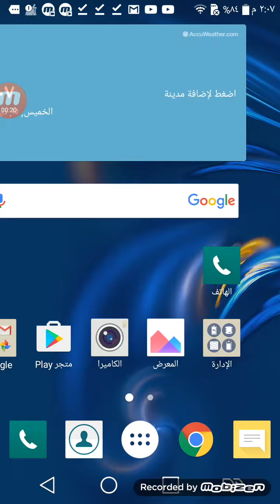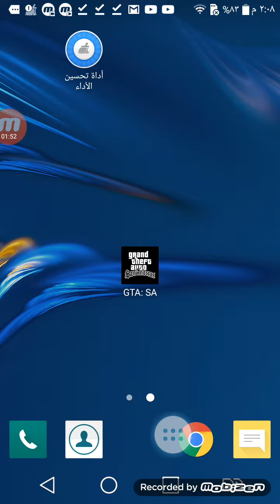حل مشكله التعليق في لعبه gta sa للاندرويد